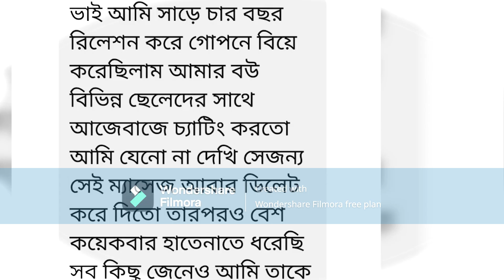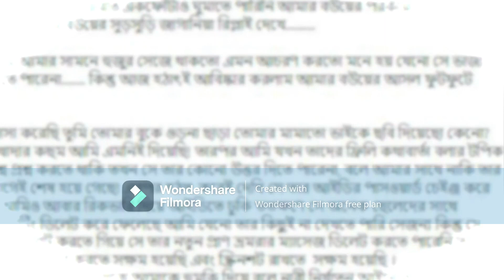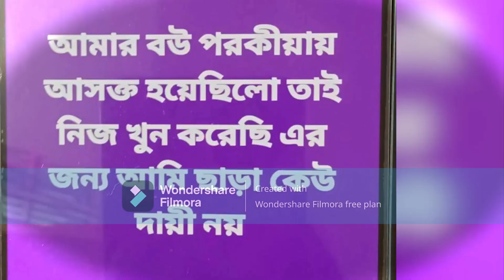পরকীয়ায় শেষ হলো সব ! স্ত্রীকে হ'ত্যা করে আত্মসমর্পণ ছাত্রলীগ নেতার !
কথিত স্ত্রীকে হ'ত্যা করে আত্মসমর্পণ ছাত্রলীগ নেতার! |
ঝালকাঠি উপজেলায় পরকীয়ার জেরে স্ত্রীকে হ*ত্যা করে ছাত্রলীগ নেতার স্ট্যাটাস, ‘পরপারে ভালো থেকো বউ’
ঝালকাঠিতে স্বামীর হাতে স্ত্রীর খু*ন পরকীয়া সম্পর্কের জেদ ধরে স্ত্রীকে ছু'রি আঘাতে হ*ত্যা করে স্বামী